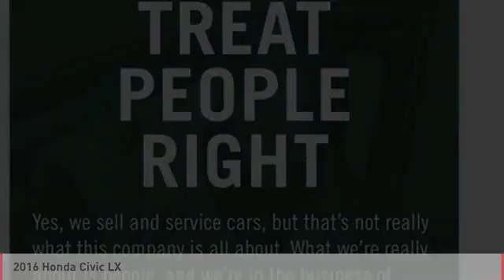2016 Honda Civic Cathedral City CA 820115A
2016 Honda Civic LX

brbrbrAwards:br * 2016 IIHS Top Safety Pick+ (When equipped with honda sensing) * NACTOY 2016 North American Car of the Year * 2016 KBB.com Brand Image Awardsbr2016 Kelley Blue Book Brand Image Awards are based on the Brand Watch(tm) study from Kelley Blue Book Market Intelligence. Award calculated among non-luxury shoppers.  Kelley Blue Book is a registered trademark of Kelley Blue Book Co., Inc.brbrbrHonda of The Desert has just completed a multi-million dollar renovation including a state-of-the-art, spacious and highly customer interactive Showroom. Vehicle Service Area, Parts and Accessories Boutique, Customer Lounge and New Owner/Vehicle Delivery Center. Featured amenities include: Customer Lounge / Tranquility Area, Complimentary WiFi and high speed data terminals. Exclusive Children's Play Area, Complimentary beverages. Free shuttle service to and from the dealership. HONDA CERTIFIED USED, NEW, FIT, CLARITY, CIVIC, ACCORD, CR-V, CRV, PILOT, ODYSSEY CIVIC HATCH, SI, TYPE R. Our sales staff is non-commission! That means we're interested in helping to find the right vehicle for you, regardless of price.